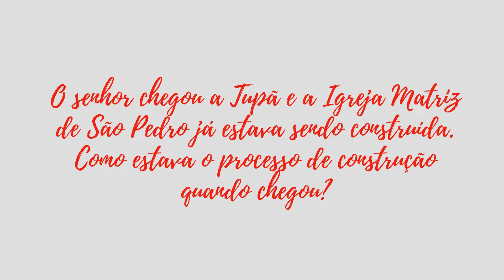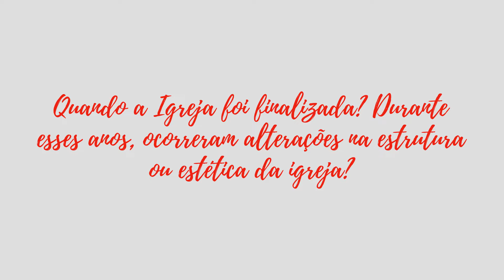A Voz da Memória - Depoimento de Lucilo Jordão Batista de Oliveira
Projeto História Oral - A Voz da Memória. Depoimento de Lucilo Jordão Batista de Oliveira, Tupã/SP. Museu Histórico e Pedagógico Índia Vanuíre.